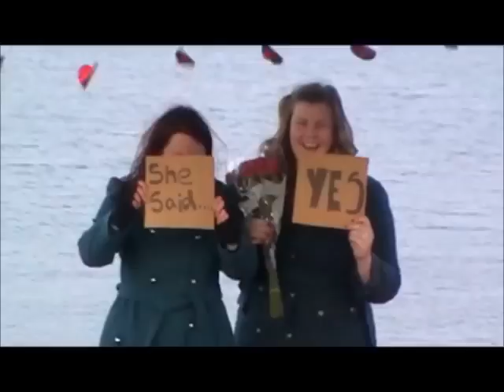Cute Lesbian Proposal ♥ Sarah & Laura Getting Engaged!!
Sarah proposed to Laura 20th December 2012 (20/12/2012) in Boise, Idaho
Laura proposed to Sarah 21st December 2012 (the end of the world) in McCall, Idaho

Our love story took its next step!

Can't watch it? Try on Vimeo!